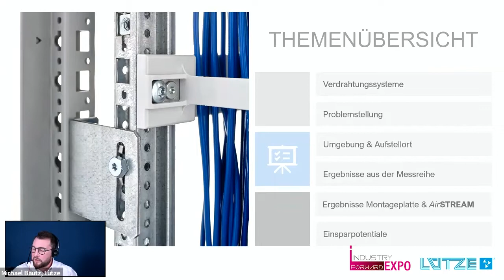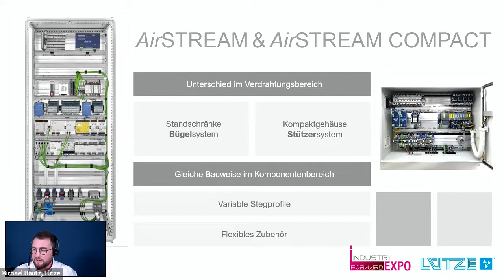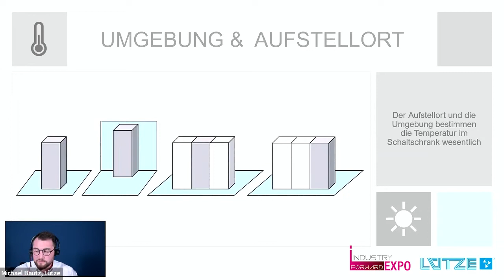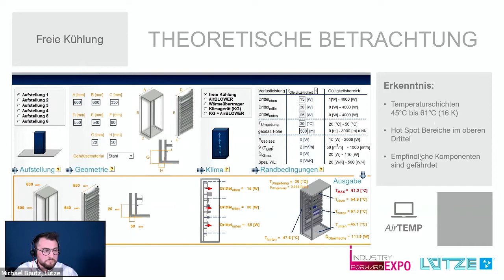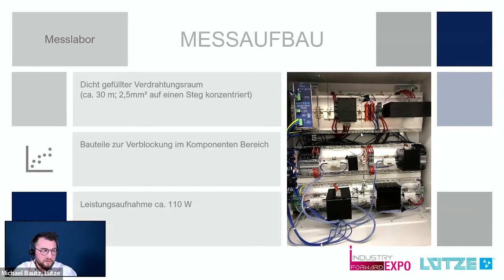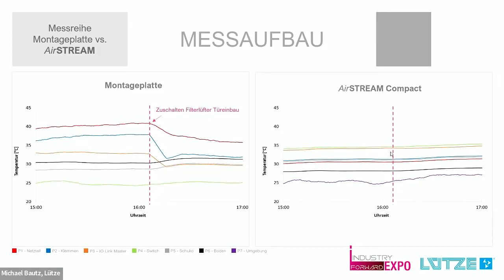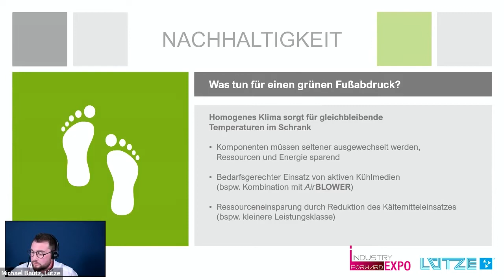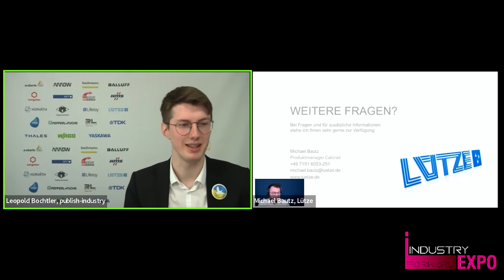Energieeffiziente Klimatisierung im kompakten Schaltschrank, Lütze GmbH , INDUSTRY.forward EXPO 2022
Seit über 10 Jahren forscht Lütze mit dem Institut für Gebäudeenergetik, Thermotechnik und Energiespeicherung (IGTE) der Universität Stuttgart an nachhaltigen und CO2-sparenden Lösungen für Schaltschränke. Dabei wird untersucht, wie die Luft gezielt um ein kanalloses Verdrahtungssystem zirkulieren und bei der Kühlung CO2 eingespart werden kann. Bisher lag der Fokus vermehrt auf großen Standschränken. Da auch in kleinen Kompaktgehäusen Hot Spots für Komponentenausfälle sorgen, wurden die Untersuchungen nun auf diese Schranktypen ausgeweitet. Im Vortrag werden die neuesten Untersuchungen und Ergebnisse betrachtet. Es werden Lösungen aufgezeigt, mit welchen Möglichkeiten Kompaktgehäuse weiter optimiert werden können.

Company: Friedrich Lütze GmbH Speaker: Michael Bautz, Produktmanager Cabinet